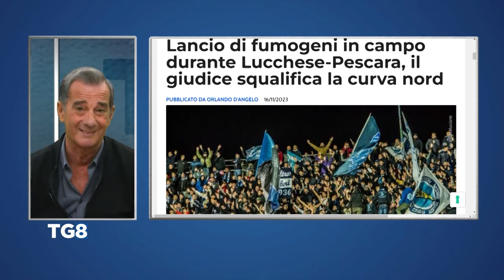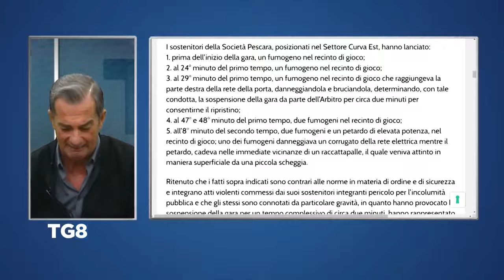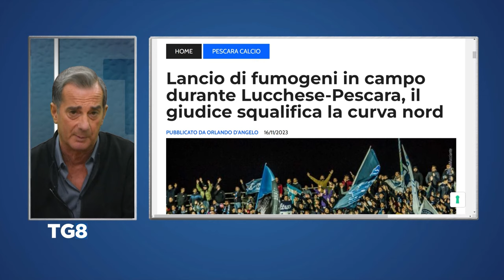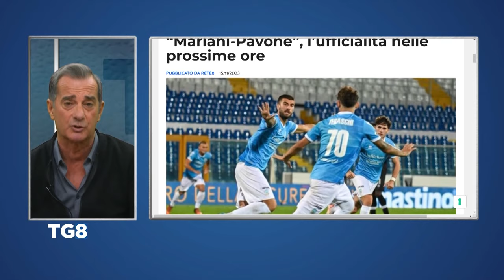Squalifica Curva Nord, preannuncio di reclamo del Pescara